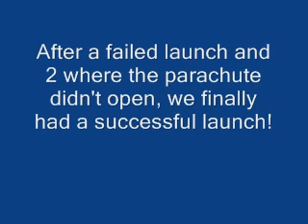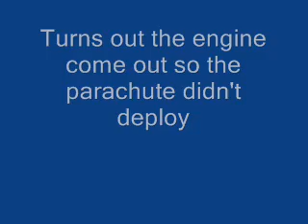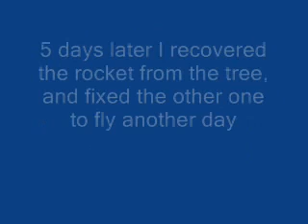My Sonic Boom and Shenzhou Model Rockets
A video of some of my model rocket launches. Sorry about the picture.